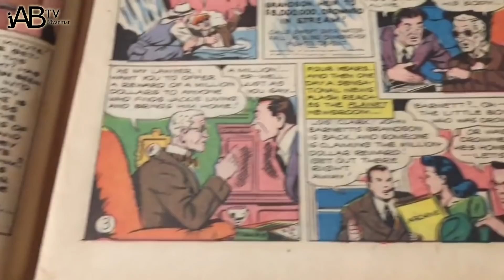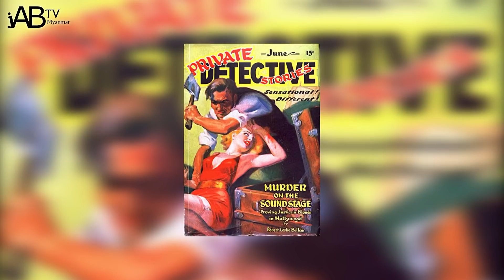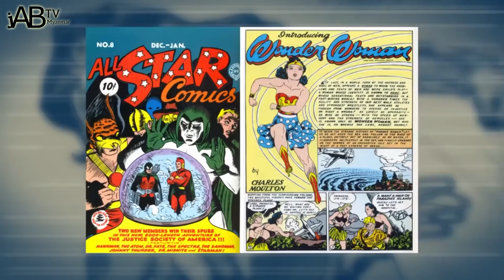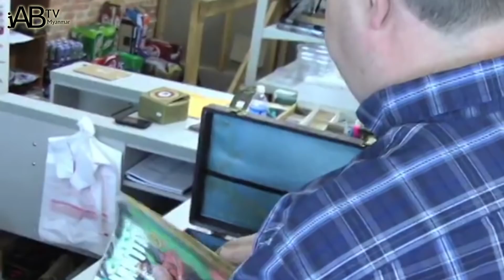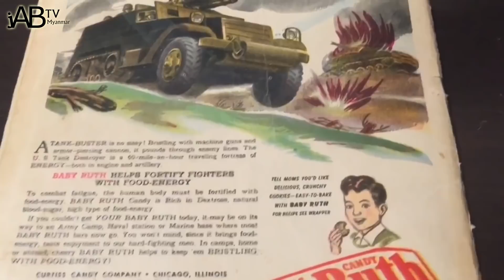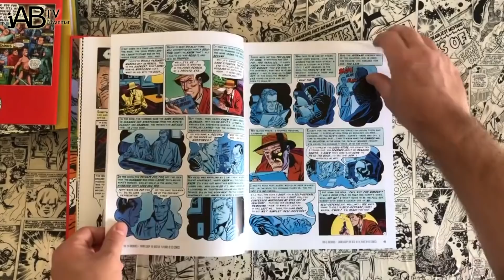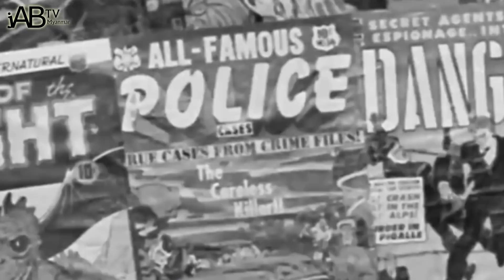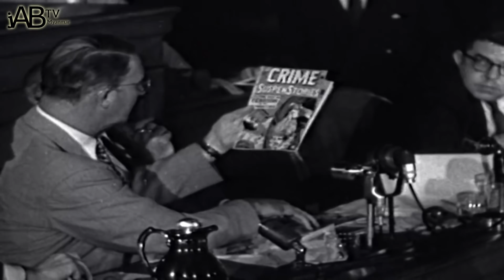DC ရဲ့ သမိုင်းကြောင်း (ဒါမှမဟုတ်) Batman ရဲ့ ဖန်ဆင်းရှင်